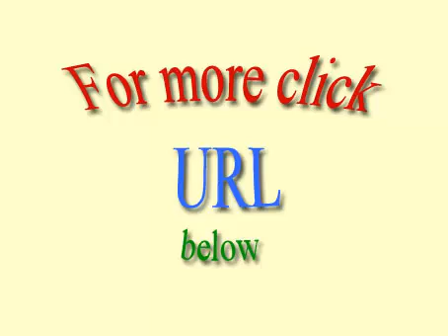Imparare l' inglese britannico gratis